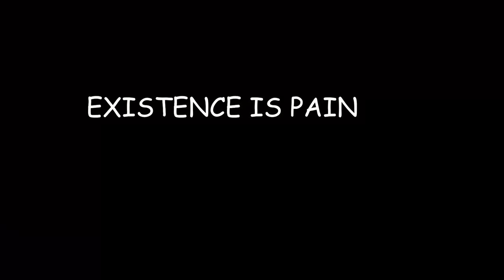21 Ways to Steal NETHERITE in Minecraft!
21 Ways to Steal NETHERITE in Minecraft! with PrestonPlayz 👊